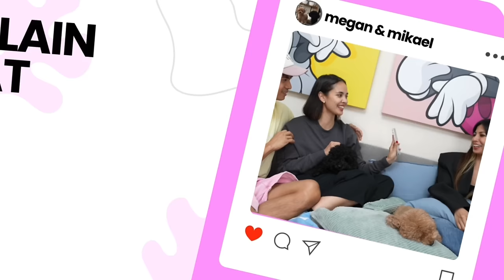Boss G in the house! Glaiza de Castro's Evolution from Bida Kontrabida to Versatile Performer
Glaiza de Castro is one of the most successful actress for being a bida kontrabida. There was so much that we did not know Boss G until we did this podcast. Enjoy the full video and comment how you enjoy it!